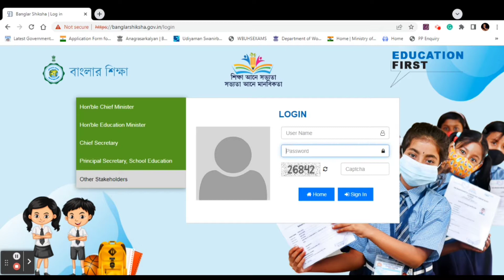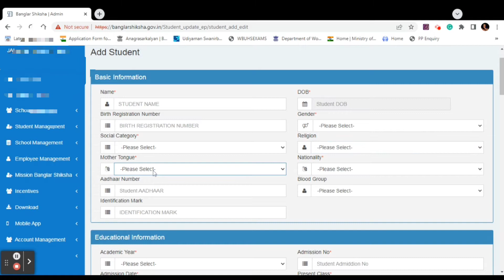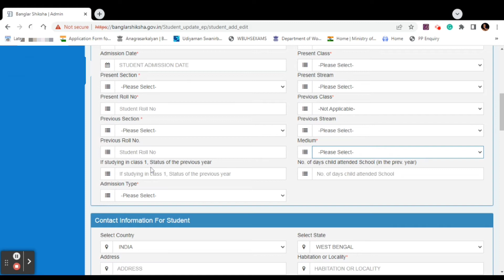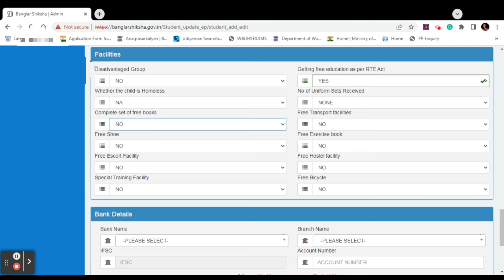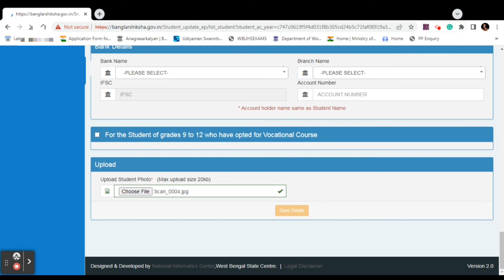How to Enter Student Name in Banglar Shiksha Portal - 2022 | Student Name Entry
How to Enter Student Name in Banglar Shiksha Portal  - 2022 | Banglar Shiksha | Student Name Entry | Enter Student Name in Banglar Shiksha Portal  - 2022 | Banglar Shiksha | Student Name Entry |

How to Enter Student Name in Banglar Shiksha Portal  - 2022 | Banglar Shiksha | Student Name Entry |How to Enter Student Name in Banglar Shiksha Portal  - 2022 | Banglar Shiksha | Student Name Entry |

bangla shiksha portal 2022,
bangla shiksha portal 2022 activity task,
banglar shiksha.gov.in login,
bangla shiksha portal activity task,
banglar shiksha portal app,
e portal login,student name entry,
banglar shiksha,